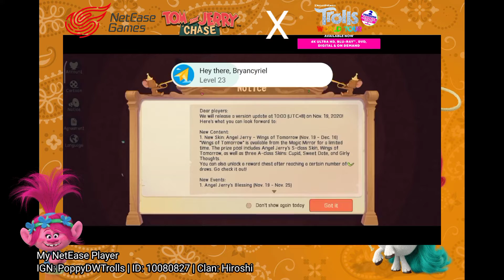Poppy plays Tom and Jerry: Chase x DreamWorks' Trolls: World Tour - Leave that ROS again...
I'm so sick but we can try to stable just with healthy bro. 🙏

IGN: PoppyDWTrolls

My device:
Redmi 9
4GB RAM
64GB storage
Helio G90

Mobile Video Games = Exceptional for kids who violent playing mobile devices from DreamWorks' Trolls fans with pure skills against noobs!

Good luck & Stay safe glitters!

We don't want to sing with DreamWorks' Trolls series (Movie and TV show), you've got wrong about this mobile game! Just focus and aim yourself?! You are not criminal for kids anymore just like Call of Duty, Fallout, Elder Scrolls and Playerunknown's Battlegrounds unlike Fortnite.

Please, make a deal of Tencent and Universal (parent of DreamWorks Animation) right now!

Violence for Kids, Destroying COPPA!

Change.org Petition | Say no to Steam, Yes to Epic Games Store whole exclusive

| Game Developer Timi Studios planned for Tencent Games' Trolls release

| Update about Tencent Games' Trolls game platforms